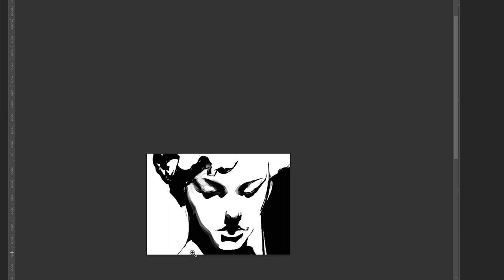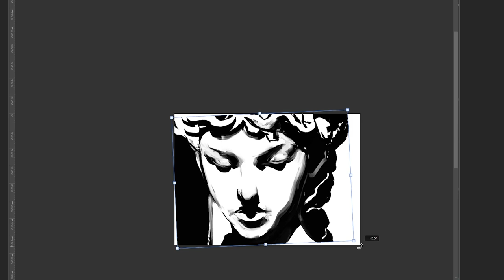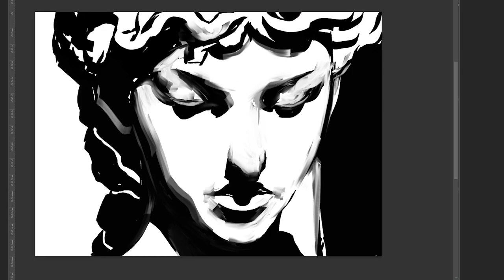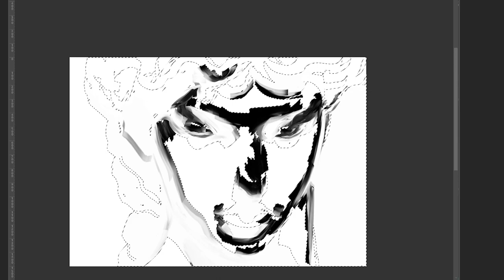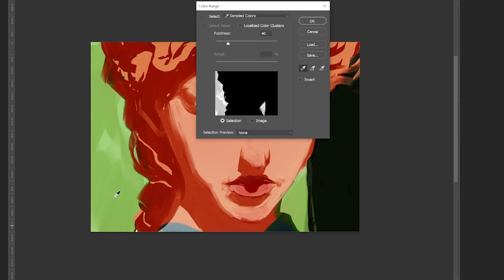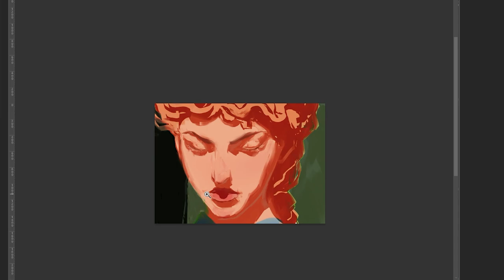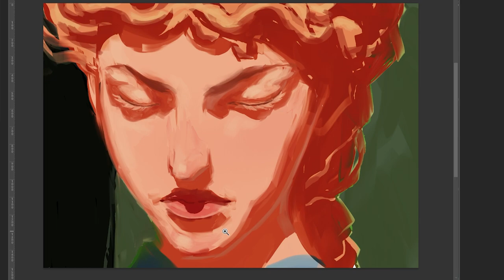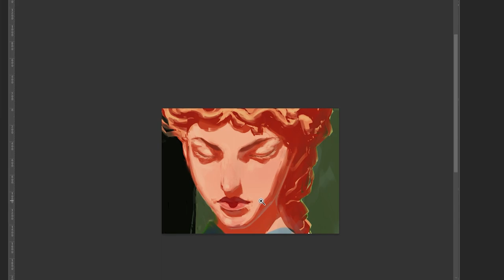This is How You Get Better at Drawing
This week we talk about improving your art.